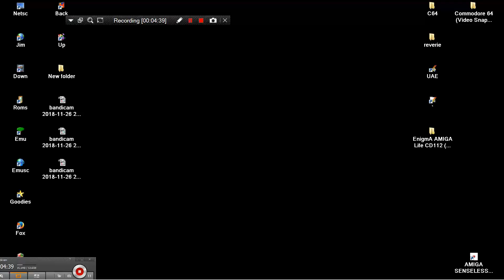MAME MESS BROTHER BALL BROTHERBALL HACK 200 IN ONE RETRO TV GAME NES ENHANCED HOMEBREW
HOMEBREW HACK LINKS FOR SIMILAR TYPE NES & NES ENHANCED GAMES LINKS FOR SIMILAR TYPE NES & NES ENHANCED GAMES BELOW THIS PARAGRAPH,YOU FIND MY FRIENDS YOUTUBE CHANNELS THAT HAVE VERY INTERESTING,RETRO VIDEOS,LONGPLAYS,EMULATION,MOVIES,MARTIAL ARTS ELEMENTS AND OTHER GOODIES.PLEASE VISIT THEIR CHANNELS

1) "GAME DEVELOPER" (GAME INTRO)
2) "GAME PUBLISHER" (GAME INTRO)
3) "MENU" DEVELOPER" (FOR ATARI ST GAMES - WHEN THE MENU STARTS)
4) TEAM WHO "CRACKS" GAME (INSIDE DECOMPACTER FROM ATARI ST OR IN THE AMIGA CRACKTRO)
5) VERSION OF UTILITY "CRACK TEAM" USES (AFTER GAME SELECTION IN MENU IN ATARI ST)
6) PROGRAMMER(S) WHO PROGRAMMED GAME (GAME START SCREEN, AND SOMETIMES EVEN IN "HIGH SCORE TABLE".

1) THE GAME EXISTS IN ONLY ONE VIDEO UPLOAD BUT THE UPLOADER "TALKS CONTINOUSLY",THEN THIS IS USELESS FOR ME AND I UPLOAD THE SAME GAME WITHOUT SPEECH
2) IF ANOTHER GAME UPLOAD (ONE ONLY VIDEO) IS FROM EXTERNAL "BAD" CAMERA WITH BAD SOUND,THEN I UPLOAD IT,AGAIN BECAUSE THE OTHER VIDEO IS USELESS...ETC ETC.WELL,FOR ME THESE GAMES ARE NOT "EXISTS" ON YOUTUBE
3) ALSO IF THE GAME HAS "FAKE" MUSIC SUCH AS FOR HYPOTHETICAL EXAMPLE OF "PACMAN" WHICH IN THE VIDEO YOU HERE INSTEAD GAME AND SAPLES "SAMANTHA FOX",THEN THE GAME IS USELESS,AGAIN,FOR ME.

INTERESTING